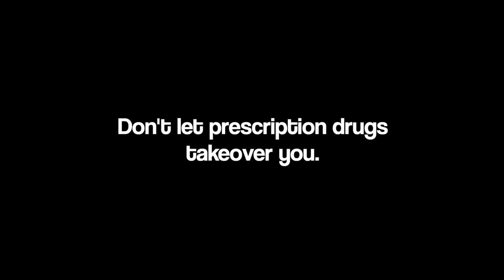Operation Prevention PSA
My son his senior year in High school acting in a P.S.A. on prescription drug addiction